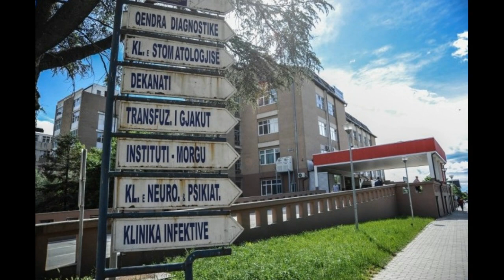E trishte/23-vjeçarja shqiptare nderron jete dy ditë pasi u vaks.inua, reagon menjëherë QKUK